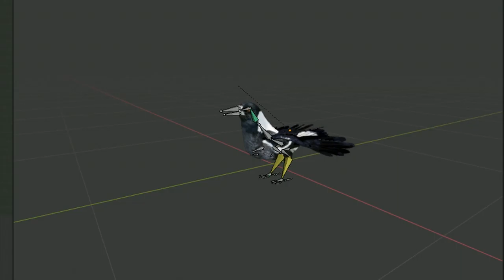Magpie Showcase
Gymnorhina tibicen

created in Blender.
Scenes shot in Unity